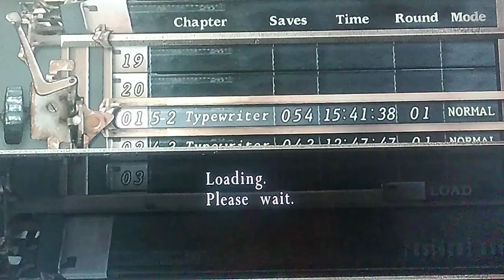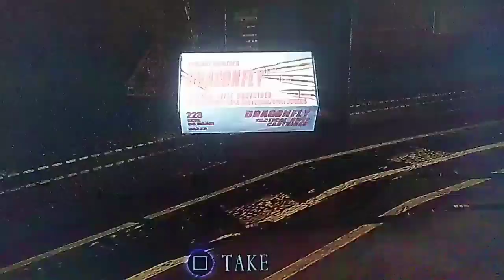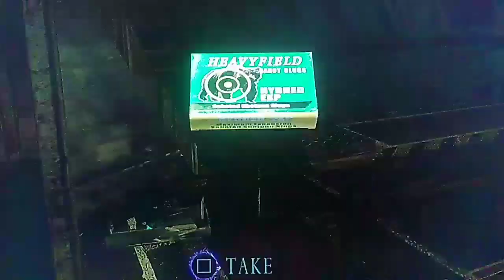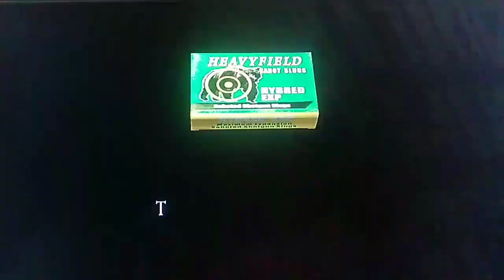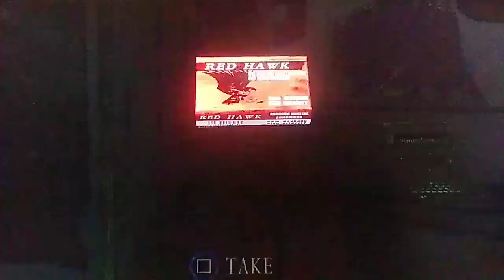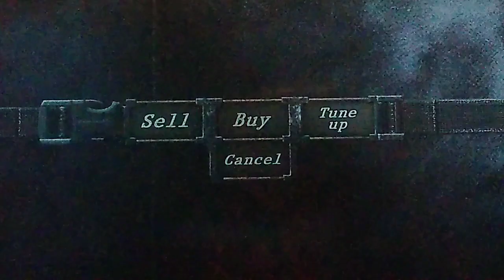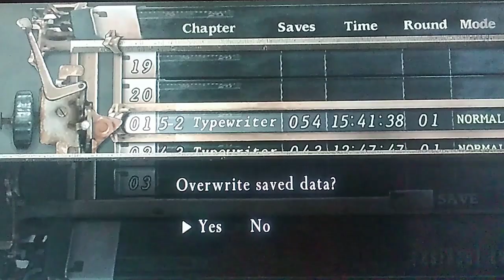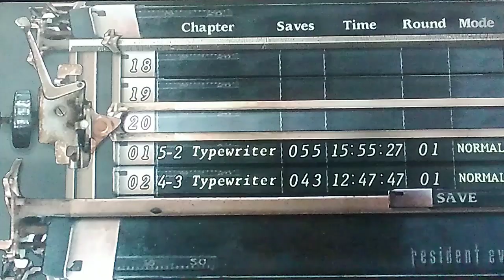It's The Undead Truck! (Resident Evil 4)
What's up everybody, Energetic Outlaw here, and welcome back to Resident Evil 4. Let's hitch a ride and busts some heads. *Honk Honk" There's A TRUCK!!!
(sorry this took so long, the upload failed twice and I honestly thought I lost the video)

For more Resident Evil 4 go check out the playlists on my channel.

Till then I will see all of you Later!